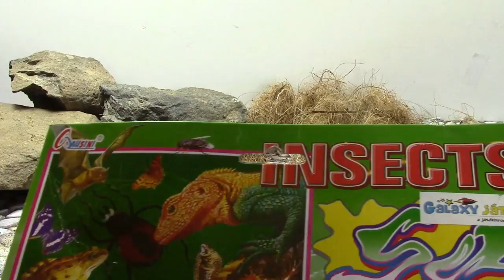20 Different Insects Surprise Bag! Snakes Frogs Reptile Lizards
Dino Channel show you a surprise bag with 20 different infects. You can see different colour frogs, lizards, reptile, crocodile etc.

Dino-Kanal zeigen Ihnen eine Überraschungstüte mit 20 verschiedenen infiziert. Sie können andere Farbe Frösche, Eidechsen, Reptilien, Krokodil usw.

Dino Canal vous montrer un sac surprise avec 20 infecte différentes. Vous pouvez voir différents couleurs grenouilles, lézards, reptile, crocodile, etc.

Dino Channel le muestre una bolsa sorpresa con 20 infecta diferentes. Usted puede ver diferente ranas de color, lagartos, reptiles, cocodrilos, etc.

Dino ช่องแสดงถุงแปลกใจที่มี 20 ติดเชื้อที่แตกต่างกัน คุณสามารถมองเห็นสีที่แตกต่างกบจิ้งจกสัตว์เลื้อยคลานจระเข้ ฯลฯ